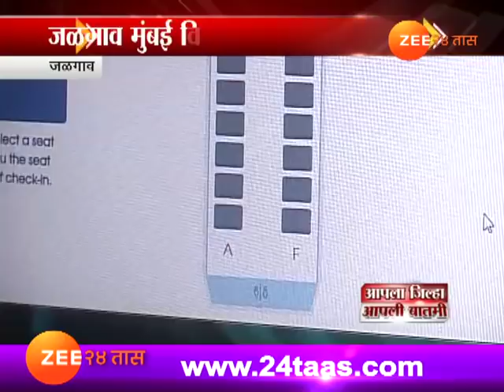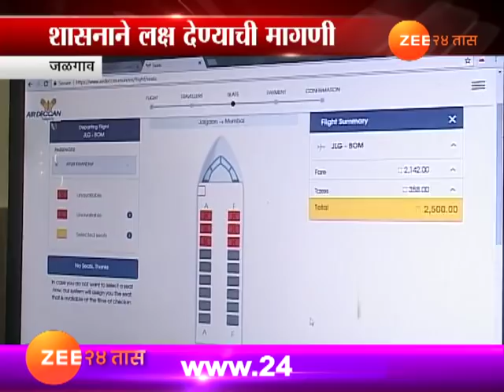Jalgaon | Bussiness Owners Demands To Restart Susupended Aircraft Service